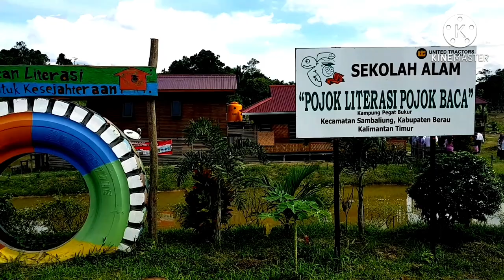SEKOLAH ALAM PEGAT BUKUR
Kunker disdikbud Prov. Kaltim dan Cabdindik Wil.VI Berau